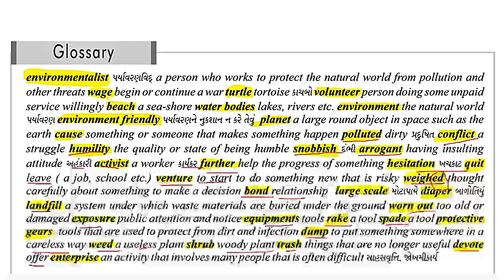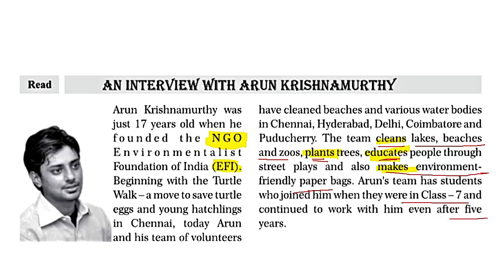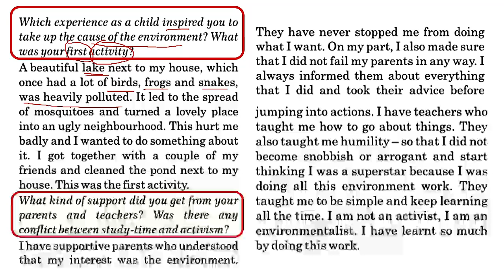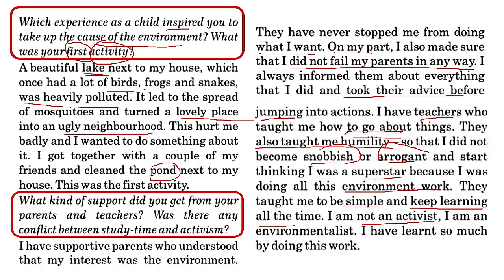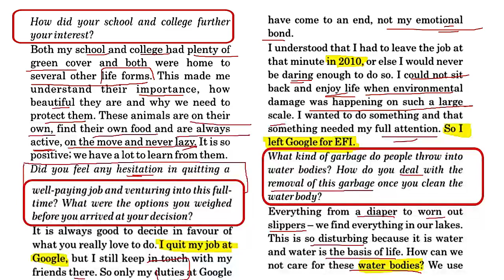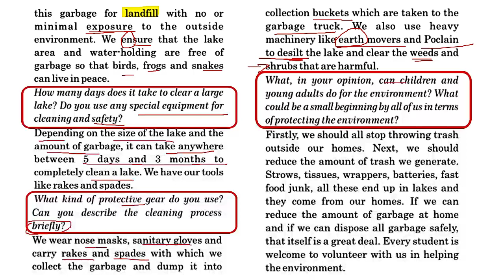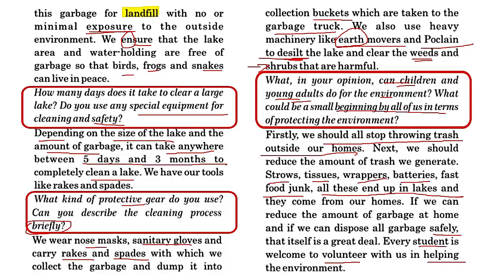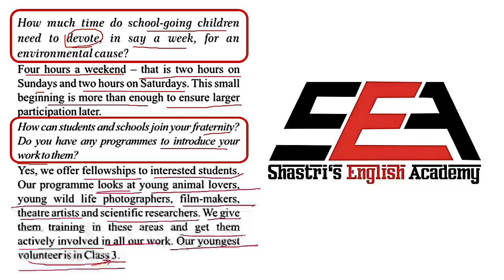10th English Unit-3 | An Interview with Arun Krishnamurthy | GSEB-Gujarat | Reading & Explaining-SEA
10th English Unit-3 | An Interview with Arun Krishnamurthy | GSEB-Gujarat | Reading & word to word Explaining in Gujarati by Shastri's English Academy |

Do you want to learn English grammar?
Do you want to learn basic English grammar?
Do you want to learn spoken English?
How to be better in communication skills?
What skills you must learn in English?

For any problem/difficulty in English...

English for All. - Coaching, Training, Practice - one stop solution.

About us.

Shastri's English Academy (SEA) has been running various English courses since 1999. SEA has provided a quality education to thousands of students at various places,mainly in Surat,Gujarat,India. SEA has been trying to inspire  life,to make the difference in the field of education.Different places,different names but the same ideology  of Mehul Shastri ,the man himself who believes in providing pure education. At present, SEA is considered one of the best classes in Surat, Gujarat. Students come here from many areas and locations like: Piplod, Vesu, Bhimrad, Althan, Canal Road, Parle point, Ghod Dod Road, Athwa ,Pal, Adajan, Rander, Varachha, Katargam,etc.

1) What to learn in English:(must watch)

                                 BASIC ENGLISH(Primary)

4) Gender - Masculine/Feminine Nouns

                                       SECONDARY/ SSC/ HSC

                           Textbook - Lessons / Units / Reads

12th Unit 1- Can you install love?